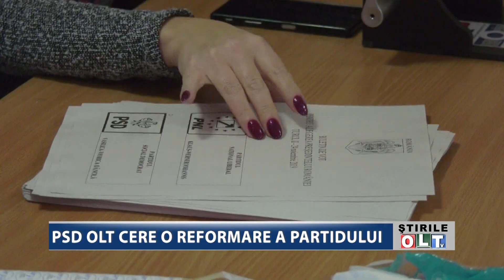PSD OLT CERE O REFORMARE A PARTIDULUI 2511